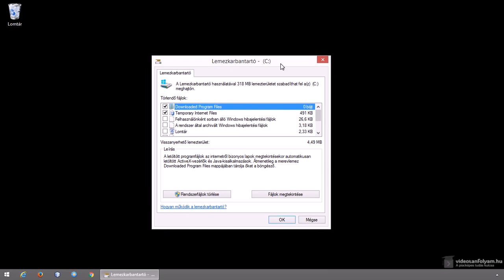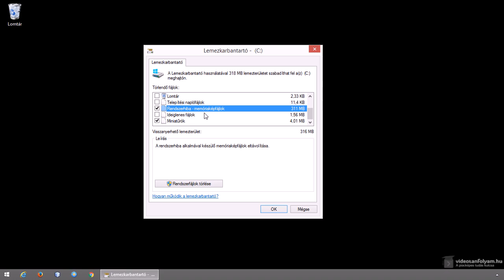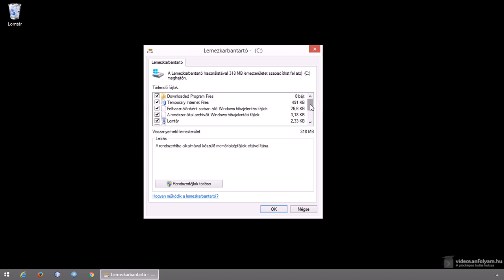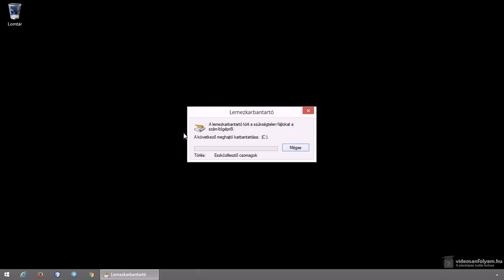A legmegbízhatóbb Windows takarító program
A Windows-ban időnként meglehetősen sok szemét keletkezik, vagyis felesleges, ideiglenes fájlok, amelyek aztán megmaradtak és egyebek. Ebben a videóban megnézünk egy programot, amely valószínűleg a legmegbízhatóbb az összes takarító program közül.